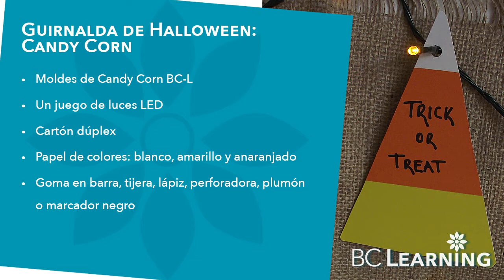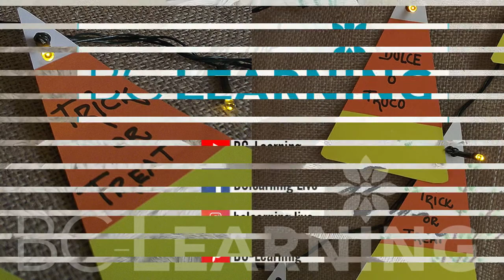Guirnalda de Halloween con cartón (Patrones GRATIS)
​@bclearninglive Ilumina este 31 de octubre de Halloween con una guirnalda muy dulce de Candy Corn.

🎃 Temporada 2(2020): DIY • Halloween

Exitos & Bendiciones
BC-Learning